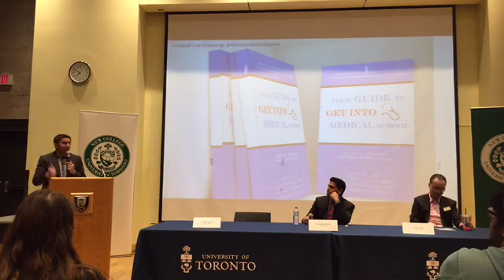Get Into Med School Seminar - Part 4: Non-traditional Applicants